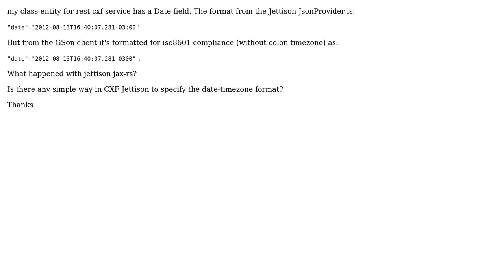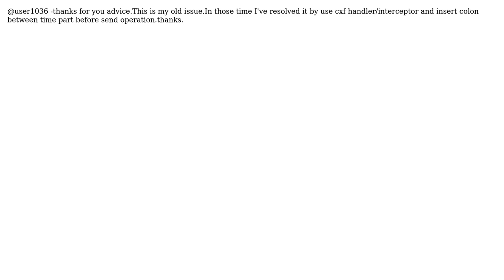Why cxf jax-rs date field serialization have colon? (2 Solutions!!)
Why cxf jax-rs date field serialization have colon?

With thanks & praise to God, and with thanks to the many people who have made this project possible! You are responsible for your own actions.